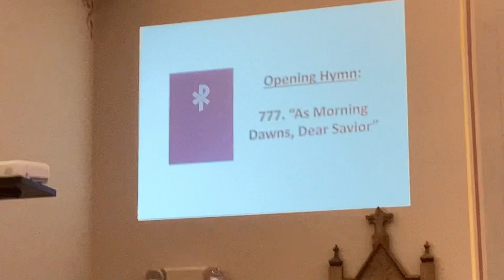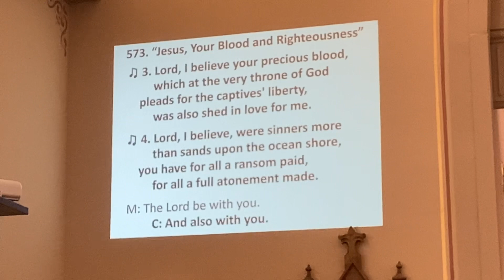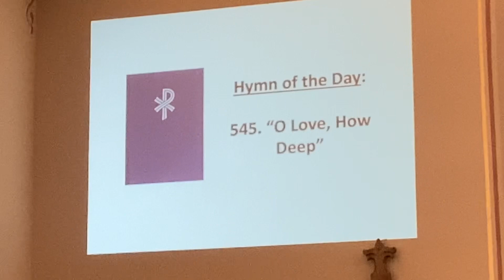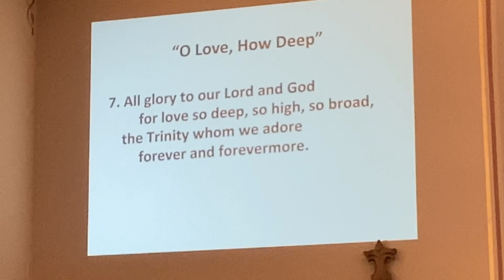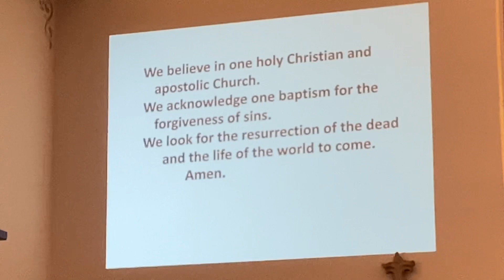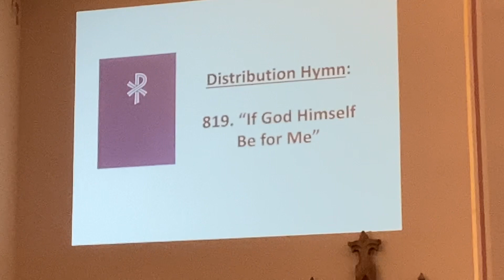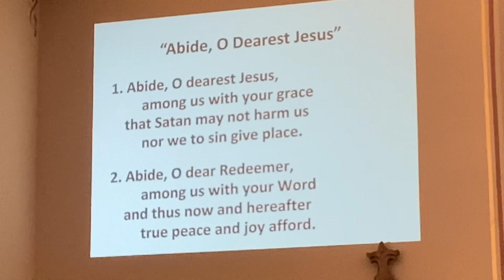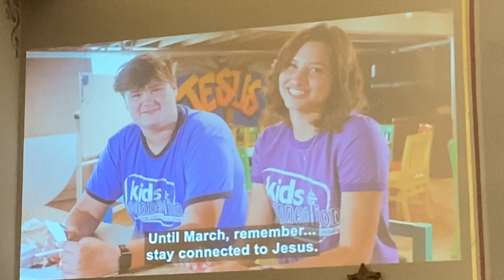February 18 worship at St. Peter's